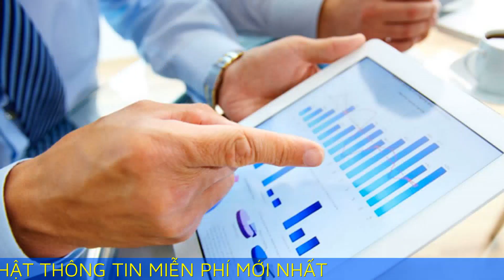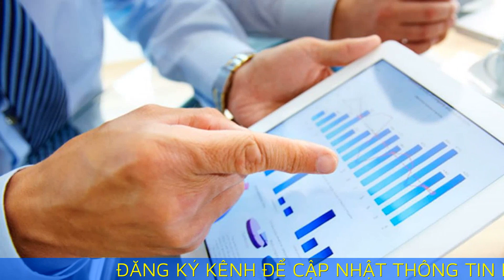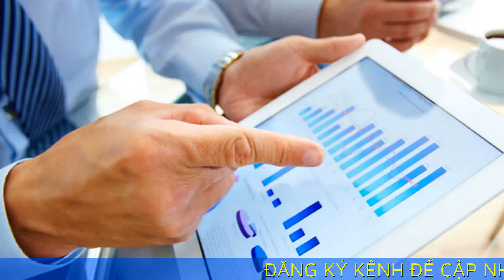Thủ tướng: Quy mô nền kinh tế dự kiến đạt 500 tỷ USD vào 2025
Quy mô nền kinh tế năm 2025 dự kiến khoảng 500 tỷ USD, tăng 1,45 lần so với năm 2020, xếp thứ 33 thế giới và thứ 4 khu vực ASEAN, theo Thủ tướng.

Tại hội nghị toàn quốc về phát triển kinh tế - xã hội ngày 20/10, Thủ tướng Phạm Minh Chính cho biết tăng trưởng GDP cả năm nay ước đạt khoảng 7%, vượt chỉ tiêu Quốc hội đề ra (6-6,5%). Dựa trên kết quả từ đầu nhiệm kỳ, ước tính tăng trưởng kinh tế giai đoạn 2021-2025 khoảng 6% mỗi năm.

"Tăng trưởng kinh tế của Việt Nam nằm ở nhóm các nước tăng trưởng cao trong khu vực và trên thế giới", ông nói.

Theo số liệu cập nhật mới nhất của Ngân hàng Thế giới (WB), quy mô nền kinh tế đã tăng từ 346 tỷ USD, xếp thứ 37 trên thế giới năm 2020 lên 433 tỷ USD, xếp thứ 34 thế giới năm 2023.

Thủ tướng đánh giá quy mô nền kinh tế dự kiến đạt khoảng 500 tỷ USD năm 2025. Số này tăng 1,45 lần so với năm 2020, xếp thứ 33 thế giới và thứ 4 khu vực ASEAN. Cùng đó, GDP bình quân đầu người sẽ tăng từ 3.720 USD năm 2021 lên khoảng 4.900 USD năm 2025. Mức tăng tương ứng khoảng 31,7%.

Đánh giá chung 5 năm 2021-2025, Việt Nam vượt qua mức thu nhập trung bình thấp, chỉ số phát triển con người được cải thiện. Chỉ số hạnh phúc năm 2024 theo đánh giá của Liên Hợp Quốc tăng 11 bậc so với năm 2023, xếp thứ 54/143 quốc gia, vùng lãnh thổ.

"Những điều này góp phần chứng minh đất nước ta chưa bao giờ có được cơ đồ, tiềm lực, vị thế và uy tín quốc tế như ngày nay", Thủ tướng nói.

Theo lãnh đạo Chính phủ, năm 2025 là năm tăng tốc, bứt phá để đạt mục tiêu kế hoạch cho cả giai đoạn 5 năm. Một số chỉ tiêu chủ yếu cho năm sau như tăng trưởng GDP khoảng 6,5-7%, CPI bình quân khoảng 4,5%.

Tiếp đó, giai đoạn 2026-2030, Chính phủ đặt mục tiêu tốc độ tăng trưởng GDP bình quân khoảng 7,5-8,5% một năm; đến năm 2030, GDP bình quân đầu người đạt 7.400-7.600 USD. Mục tiêu đến năm 2030, Việt Nam là nước đang phát triển có công nghiệp hiện đại, thu nhập trung bình cao. Quy mô nền kinh tế đạt khoảng 780-800 tỷ USD trong 6 năm tới.

"Với tốc độ này, Việt Nam sẽ thuộc nhóm 30 nền kinh tế có quy mô GDP hàng đầu thế giới", Thủ tướng nói, cho biết đây sẽ là cơ sở vững chắc để trở thành nước phát triển, thu nhập cao vào năm 2045.

Để đạt mục tiêu, Thủ tướng cho biết Việt Nam sẽ thực hiện ba đột phá chiến lược, nhất là về xây dựng kết cấu hạ tầng. Đến cuối năm 2025, cả nước sẽ có hơn 3.000 km đường bộ cao tốc, đạt mục tiêu đề ra. Nhiều dự án cho giai đoạn 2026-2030 sẽ tiếp tục được triển khai. Hạ tầng số, hạ tầng điện cũng được đầu tư xây dựng trên cả nước.

Chính phủ tiếp tục hoàn thiện thể chế, pháp luật với tinh thần cải cách, đổi mới, tăng phân cấp, quyền, cắt giảm thủ tục hành chính, chi phí tuân thủ cho người dân, doanh nghiệp. Cùng đó, khoa học, công nghệ, đổi mới sáng tạo và chuyển đổi số sẽ được phát triển mạnh mẽ. Việc này nhằm tạo bứt phá trong tăng năng suất, chất lượng, sức cạnh tranh của nền kinh tế.